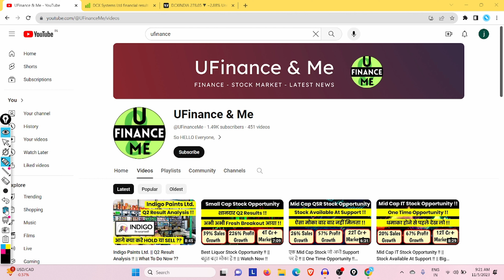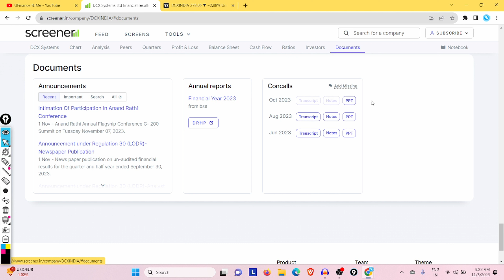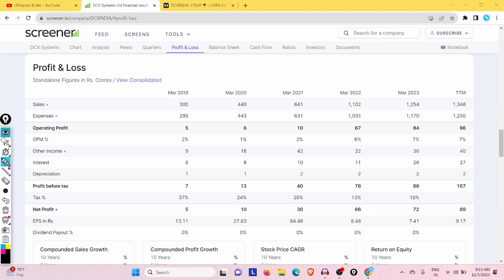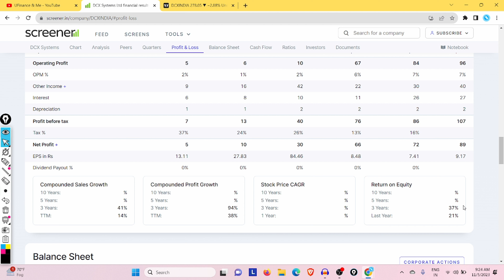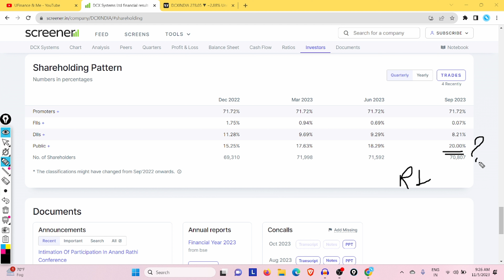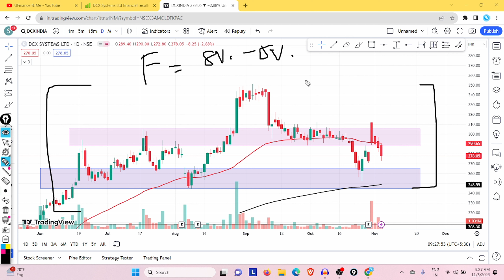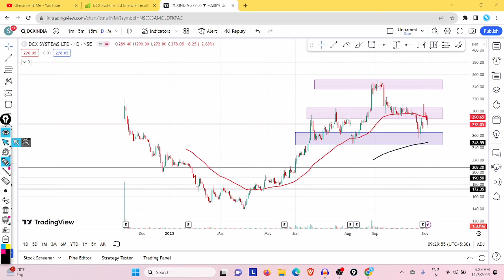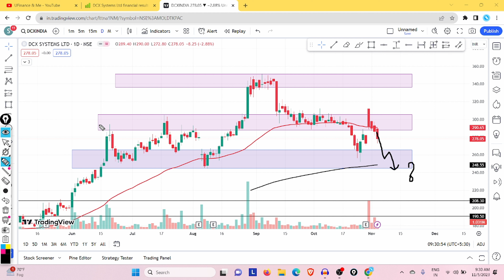Small Cap Stock Opportunity !! || One Time Opportunity !! || Watch Now !!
🌟 Your Querries

DCX Systems stock analysis
DCX Systems share
DCX Systems share latest news
DCX Systems share analysis
DCX Systems share price
DCX Systems share price latest news
DCX Systems share fundamental analysis
DCX Systems share detailed analysis
DCX Systems share technical analysis
DCX Systems share business analysis
DCX Systems share news today
DCX Systems share expansion plans
Is DCX Systems a multibagger stock
DCX Systems share latest news today
DCX Systems share business model
DCX stock analysis
DCX share
DCX share latest news
DCX share analysis
DCX share price
DCX share price latest news
DCX share fundamental analysis
DCX share detailed analysis
DCX share technical analysis
DCX share business analysis
DCX share news today
DCX share expansion plans
Is DCX a multibagger stock
DCX share latest news today
DCX share business model
DCX share analysis
DCX share price